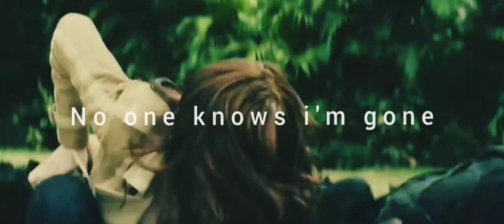No one knows i'm gone - Natasha Romanoff (romanogers)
I'm sorry I've uploaded the video several times, but the one I chose was the wrong one.
I hope you enjoy it: 3